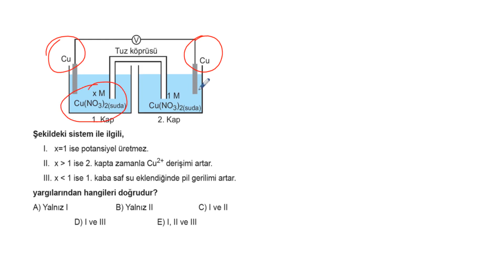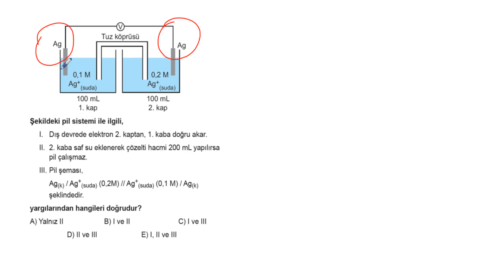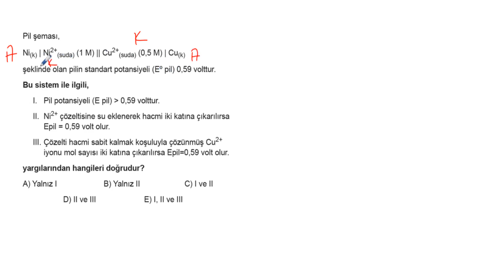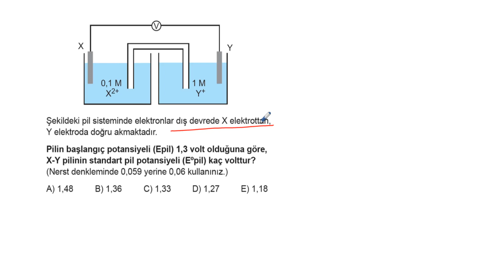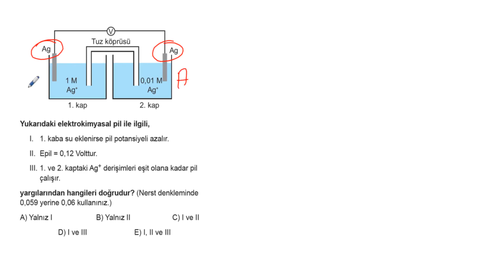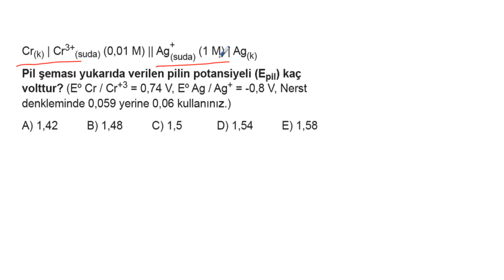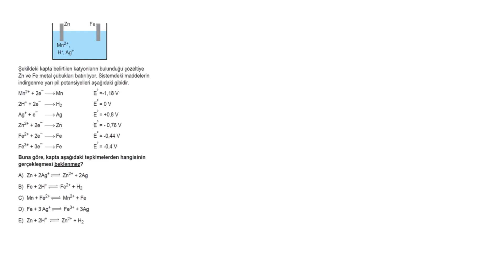AYT Kimya Soru Bankası Bölüm 7 Test 5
🎞 Soru Listesi
▶ 00:00:00 Bölüm
▶ 00:00:00 Soru 1
▶ 00:01:56 Soru 2
▶ 00:04:18 Soru 3
▶ 00:07:50 Soru 4
▶ 00:11:45 Soru 5
▶ 00:15:04 Soru 6
▶ 00:19:00 Soru 7
▶ 00:22:18 Soru 8
▶ 00:24:42 Soru 9
▶ 00:27:45 Soru 10